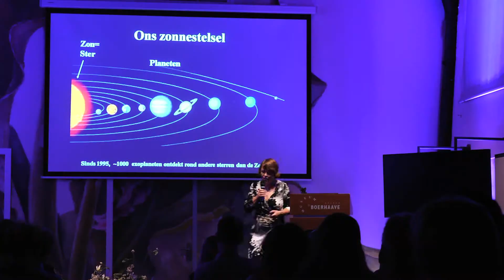Nacht van Kunst & Kennis Leiden 2013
Terugblik van de Nacht van Kunst & Kennis in Leiden van 14 september 2013.